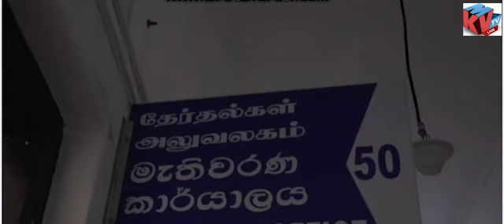கட்டுப்பணம் செலுத்தியது சுதந்திரக் கட்சி election